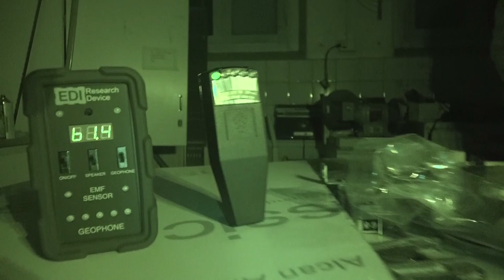Paranova Trailer 2017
This is Paranovas new trailer showing clips from our investigations all around Sweden. We are investigating houses, manors, castles etc. We document our findings so we can show it to you! Not all investigations are translated into english. Everything in the category "Video clips" should have english subtitles.